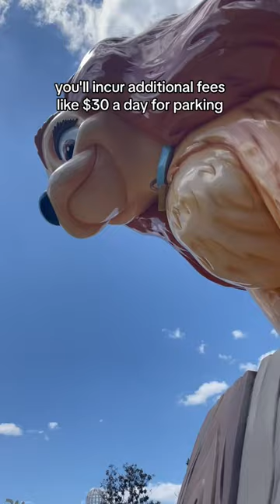Time for part 2 ✨ lmk if you agree!